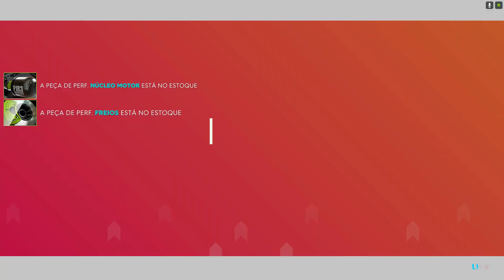Mercedes Benz Classe X- THE CREW2 #9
Seja bem-vindo a Motornation! Enfrente desafios por terra, céu e mar e sinta a liberdade sem limites do nosso grande e belo mundo aberto recriado! Conquiste a fama!

✅Adicione como amigo ou siga no perfil do canal :)